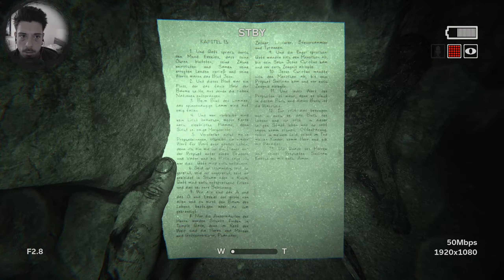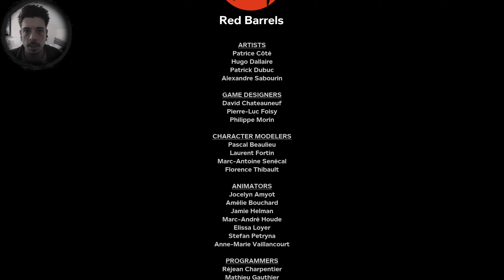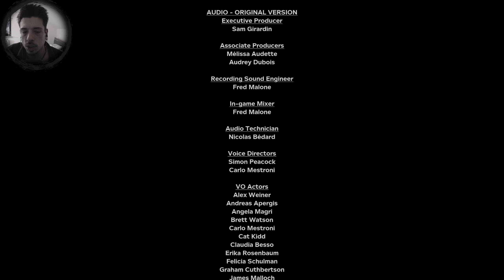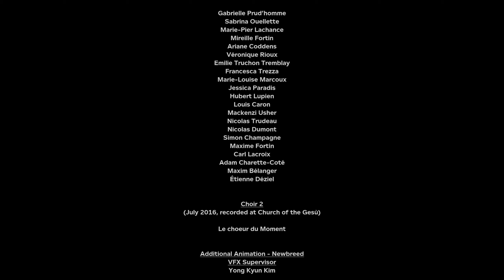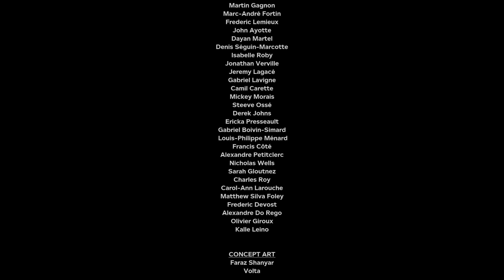(H)Ausgeburt der Hölle [ENDE] 😱| OUTLAST 2☠️ [#15] (Let's Play/ Deutsch/ 2K)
➤ VERÖFFENTLICHUNG: 25. Apr. 2017
➤ ENTWICKLER: Red Barrels
➤ PUBLISHER: Red Barrels